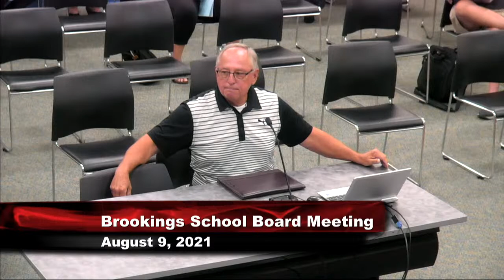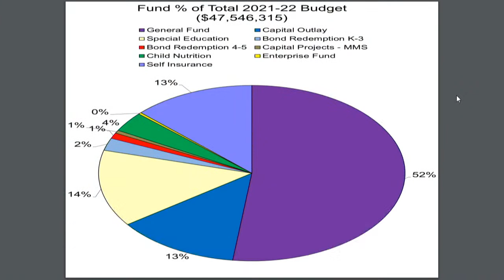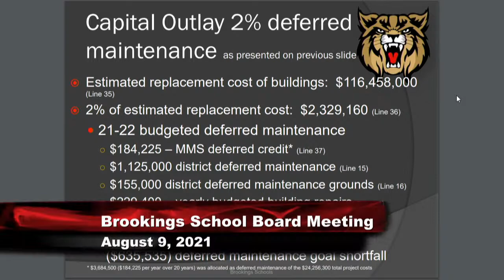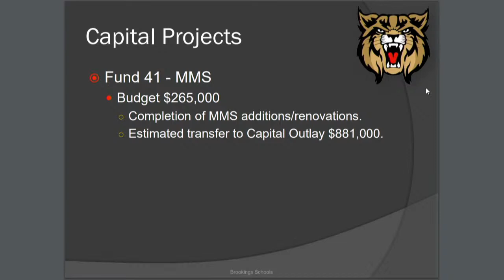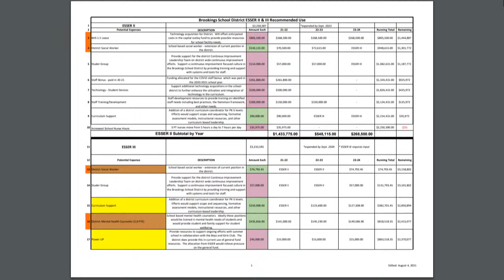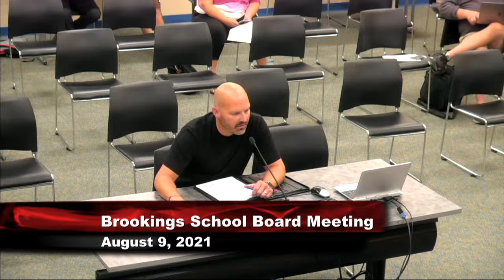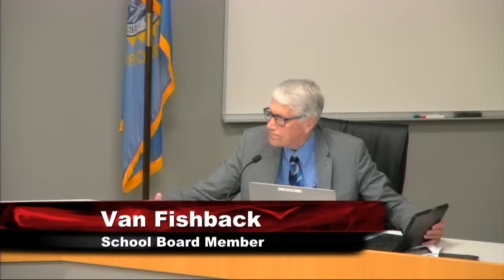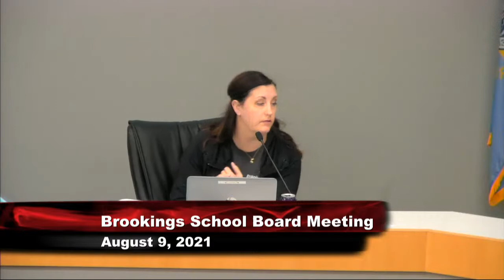Brookings School Board August Meeting - 8-9-2021